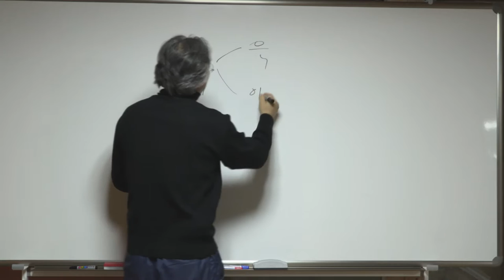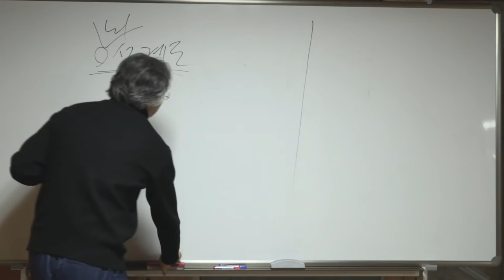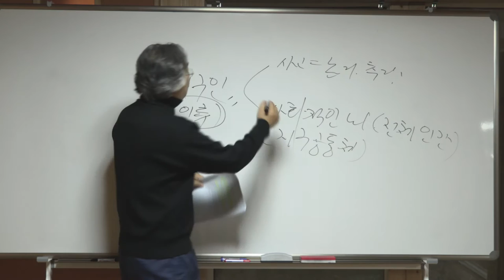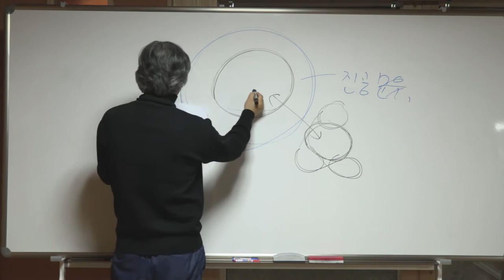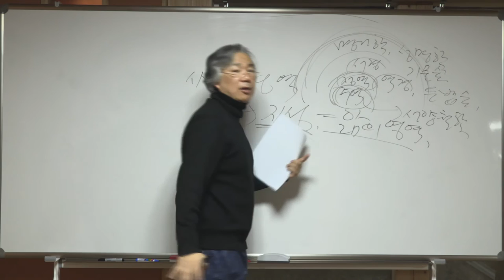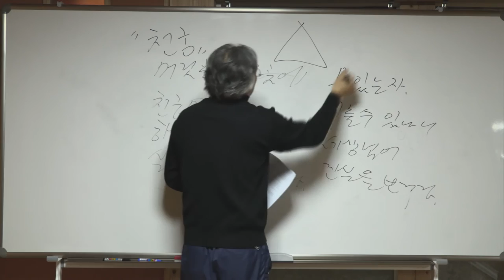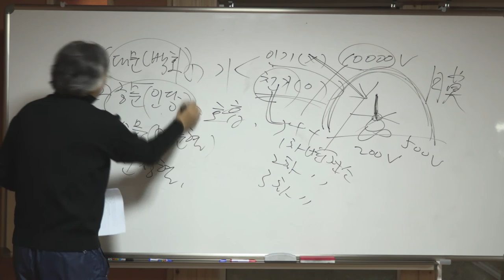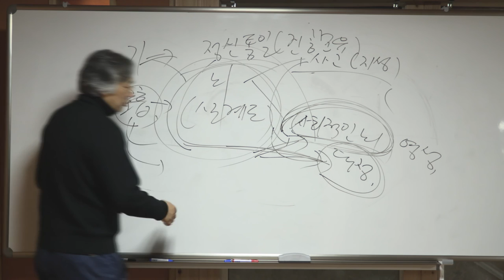제186강 신[神] 설계도 - 노천교육원